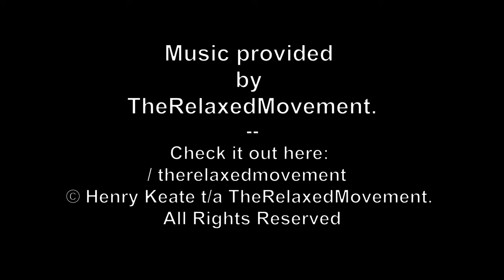JUNGLE TRAIL CAM 62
JUNGLE TRAIL CAM 62. Deer, Stumptail Monkey, Black Panther and Red Bull.